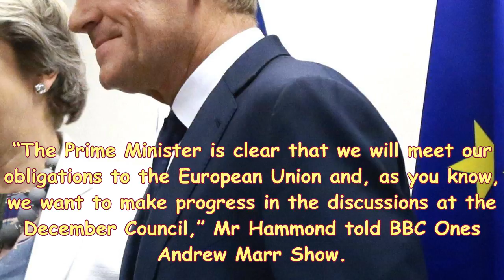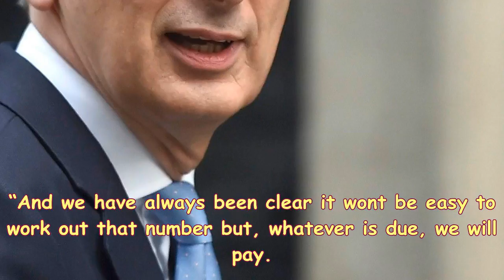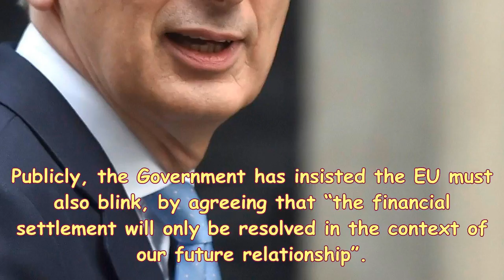S News| Philip hammond shows you will provide more money for the divorce Bill brexit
Britain is poised to increase its Brexit “divorce bill” offer to Brussels, Philip Hammond has signalled, ahead of a fresh Cabinet clash on the issue. Senior ministers are set to meet on Monday to decide a response to the EU’s December deadline to resolve the critical row over money, or future trade talks will be shelved. Boris Johnson, the Foreign Secretary, and Brexit Secretary David Davis are both urging Theresa May not to concede too much on the financial settlement without guarantees on trade in return. But the Chancellor – the Cabinet’s key advocate of keeping close economic ties with the...